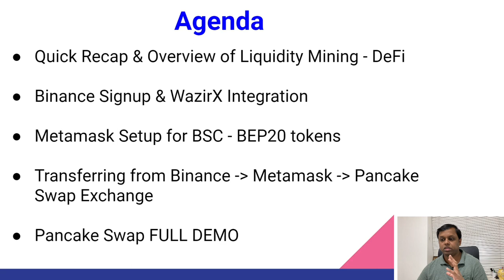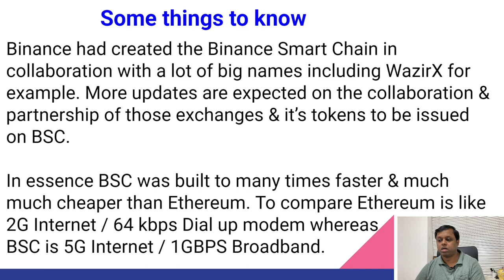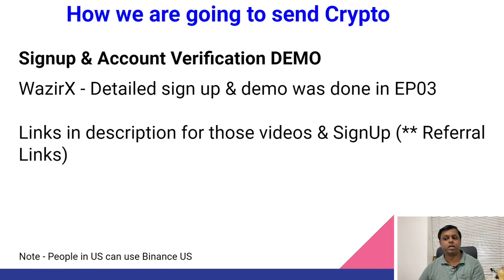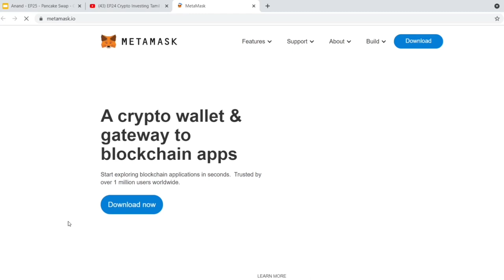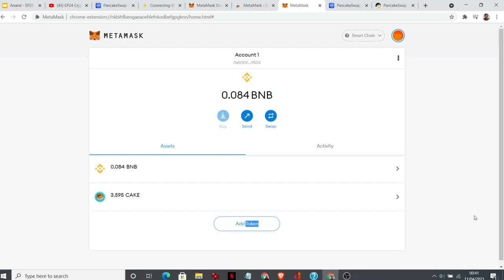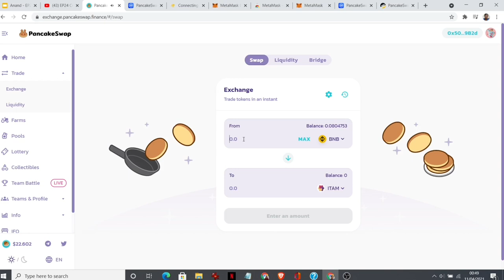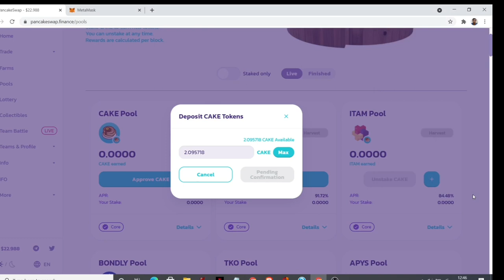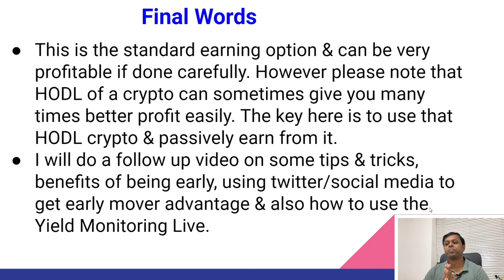EP25 Crypto Investing Tamil | Pancake Swap Demo in Tamil | Liquidity Mining |BSC| Step by Step Guide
📱️  Social Media Links  📱
WaxirX India - (Top Indian Crypto Exchange owned & managed by Binance)
Binance - (For buying BEP-20 BNB coins & transferring to Pancake Swap)

NOTE - Profile Creation part is NOT MANDATORY which costs 1.5 CAKE as shown. It however enables additional rewards in terms of Tasks, Achievements & Reward points which can grant access to Syrup Pools Early, NFT Drops, be eligible for competitions etc. YOU CAN STILL DO NORMAL STAKING as shown in the DEMO - WITHOUT CREATING A PROFILE

Time Stamps - Thanks to Hari Jax for contributing
0:00 -Introduction
1:28 -Quick recap
3:18 -Difference ERC 20 - BEP 20
7:04 -Decentralized Apps
8:50 -Non Custodial Wallet
11:58 -Binance Sign Up Demo
12:32 -Connecting Binance to WRX
13:15 -Transferring USDT WRX to Binance
15:18 -Buy CAKE and BNB in Binance
15:58 -Installing Metamask
17:33 -Adding BSC Network to Metamask
19:25 -Adding CAKE Token to Metamask
20:36 -Transferring Cryptos From Binance to Metamask
22:12 -Creating Profile in PanCakeSwap - (Creating NFT Profile is not Compulsory )
26:08 -Swaping Cryptos
27:27 -Providing Liquidity
30:28 -Staking tokens in Farm
31:56 -Staking CAKE in Syrup Pool
33:18 -UnStaking and Withdrawing's
33:48 -Real Examples
35:11 -Final Words
📱️  Social Media Links  📱
Crypto Trading App Signup Links
Coinbase - (Easiest CEX for buying crypto with USD)
Bitrue - (good interest rates with the ability to withdraw crypto quickly)
Crypto.com - (Quickly Buy Crypto & Cashback VISA Crypto Card)
Advanced
🇮🇳 Basic Wallets for INDIA & Basic Trading 🇮🇳

Please make sure to watch EP01 and EP02 before EP03 & EP04 and deciding to invest for the risks involved in Crypto Investing.